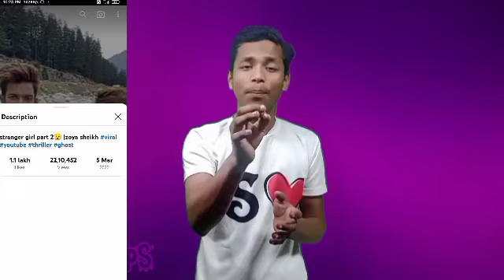apni video ko short feed mein kaise bheje ll short video ko viral kaise kare...?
video ko shorts feed me kaise laye
video ko short feed me kaise bheje
short video ko shorts feed me kaise laye 2023
shorts video ko shorts feed me kaise laye manoj dey short video ko short feed me kaise laye 2023
apni video ko shorts feed me kaise dale
youtube shorts ko shorts feed me kaise laye youtube shorts to shorts feed me kaise laye
youtube shorts video ko shorts feed me kaise laye shorts feed kya hai shorts feed se views kaise laye shorts feed ads revenue sharing short video viral tips and tricks 2022 short video viral kaise hota hai shorts video viral kaise hoga
shorts feed me video kaise laye
shorts feed me kaise lagaye
shorts feed ads earning shorts feed kya hota hai
short video viral nahi ho raha hai kya karen short video viral karne ka tarika
shorts video viral trick 2022 shorts video viral new trick
how to viral shorts how to viral youtube shorts
how to viral my first vlog how to viral short video
how to viral community post on youtube how to viral video
youtube shorts viral kaise kare youtube shorts viral trick
youtube shorts viral kaise karen youtube shorts viral kaise kare 2022
youtube shorts viral nahi ho raha hai youtube shorts viral trick 2023
how to complete 10 million views in 90 days how to complete 10 million views on youtube shorts
youtube shorts monetize kaise kare how to get 10 million views
how to get 10 million views in 90 days how to more 10 million views on youtube shorts